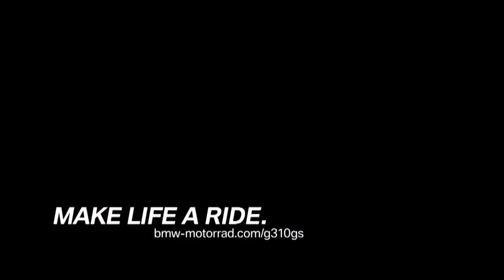Новый BMW G 310 GS || Гусенок на обзоре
Сегодня мы поговорим с вами о BMW, а если быть точнее об их новом мотоцикле BMW G 310 GS. Это легкий туристический эндуро, которых в этом году на выставке представили очень много, почти каждый производитель мотоциклов выставил конкурента в этом сегменте рынка. Давайте рассмотрим каждого из них более подробно
Со слов производителей их новый гусёнок получился маневренный и быстрый на городских улицах, при этом с легкостью передвигается и по проселочным дорогам, компактный, но при этом комфортный даже для крупных водителей, лучший вариант  для начинающих райдеров как с технической, так и с финансовой стороны.
Что касается технической стороны, то с этим у BMW проблем никогда не было. Мотоцикл оснащен уже знакомым для нас по модели G 310 R однокотловым четырехтактным двигателем жидкостного охлаждения объемом 313 кубиков с двумя распределительными валами в четырехклапанной головкой цилиндра и инжектором.Главным отличием силового агрегата, устанавливленного на гусёнке, является цилиндр, наклоненный назад, с головкой, развернутой на 180 градусов, за счет чего удалось разместить впускной тракт спереди, а выпускной сзади. При максимальной мощности 34 л.с. на 9500 об/мин и пиковом крутящем моменте в 28 Нм при 7500 об/мин мотор нового G 310 GS отлично дополняет низкий вес мотоцикла – 169,5 кг (без нагрузки) согласно нормативам DIN. Новинка может потреблять даже топливо неоднородного качества и при этом отвечает всем экологическим стандартам и требованиям.

Внешне мотоцикл очень сильно напоминает старшего брата, все тот же высокий клюв, высоко задранный хвост, все черты большого гуся можно рассмотреть на маленьком утёнке. Все да не все… Что очень сильно порадовало лично меня, это обычная симметричная фара, без извращений, как на старших моделях.
Колеса в модели используются литые, что я считаю недостатком:19 дюймов спереди и 17 дюймов сзади одетые в 110-ю и 150-ю резину соответственно, что весьма по-взрослому.
Тормозная система включает в себя четырёх поршневой суппорт спереди на 300 милиметровом диске и двух поршневой суппорт сзади, одет на 240 милиметровый диск. В базе присутствует АБС, который можно отключать, но мне кажется, что заднюю АБС отключить не получится по той же причине что и на хонде ралли, евро стандарты.
Подвеска нового BMW G 310 GS идентична той, что устанавливается на родстер G 310 R. Новинка построена на базе стальной трубчатой рамы с отдельным задним подрамником и обладает высокой жесткостью на кручение, за счет чего обеспечивается отличная курсовая устойчивость и точные отклики на действия водителя. Передняя подвеска представлена жесткой вилкой перевернутого типа, а задняя состоит из алюминиевого маятника, соединенного с моноамортизатором.

Приборная панель нового G 310 GS отличается широким жидкокристаллическим дисплеем с четким изображением и всей необходимой информацией о состоянии мотоцикла.

Новый G 310 GS обеспечивает удобное и расслабленное положение водителя за рулем во время поездок по городу, лесу и гравийному проселку. Все органы управления новинки просты в обращении, безопасны и удобны водителям с практически любыми анатомическими особенностями.